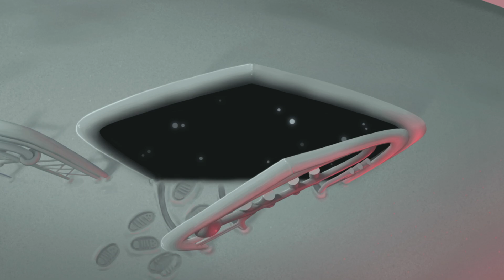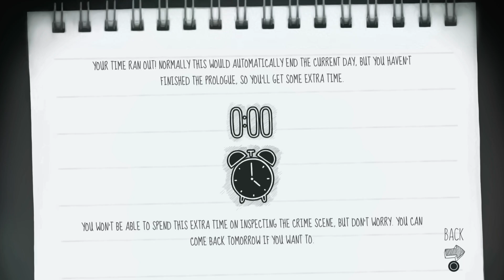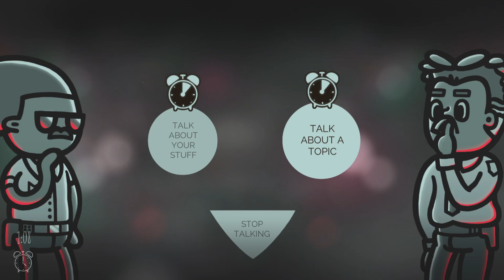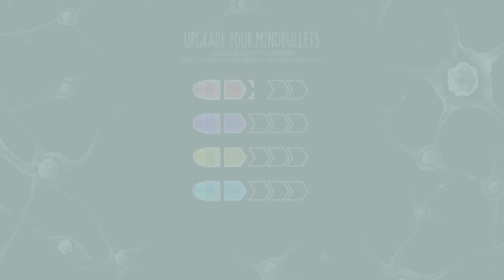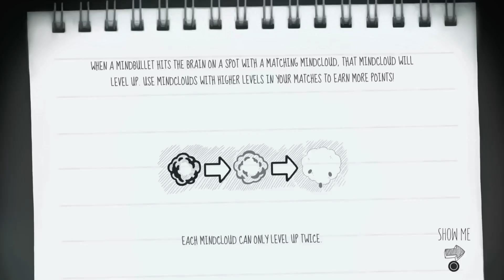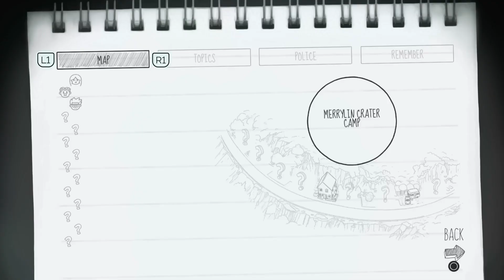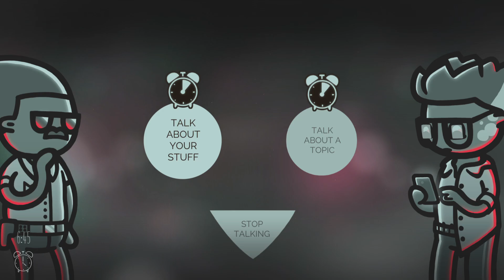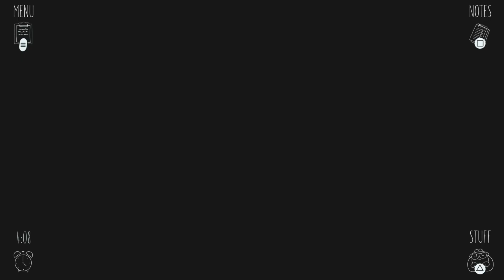Mindcop Demo Gameplay Walkthrough - PS5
Mindcop is a non-linear „whodunnit“ detective game. It mixes a story driven adventure with real-time puzzle gaming. As the infamous Mindcop, you can dive into the minds of your suspects to uncover their secrets and unravel their lies. it will be available on PS5, PC and Switch on November 14/2024.